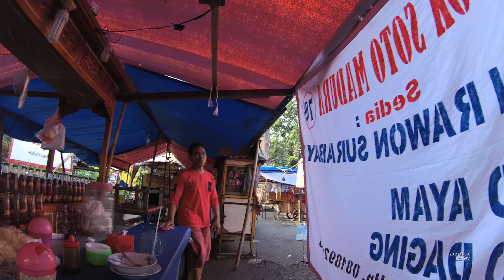Jakarta Street Food 4505 Part.1 Soto Madura Mat Pelor Enak YDXJ0153